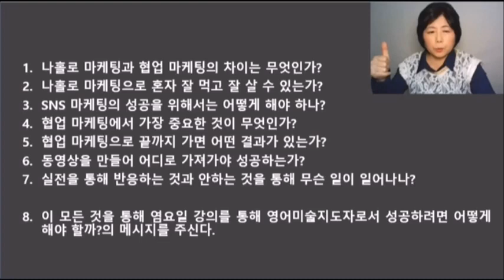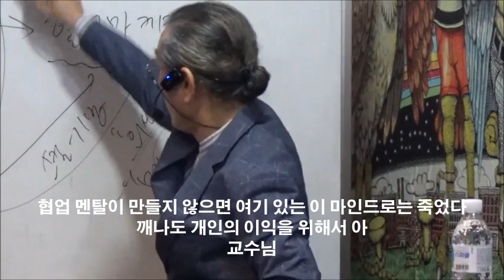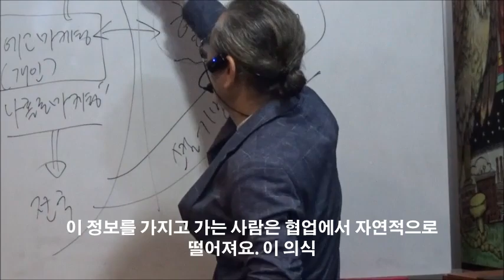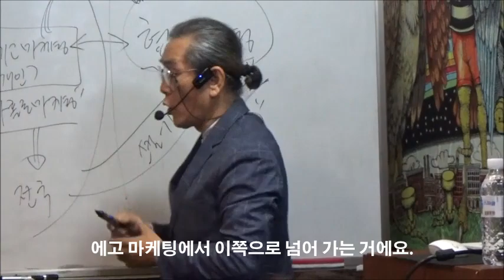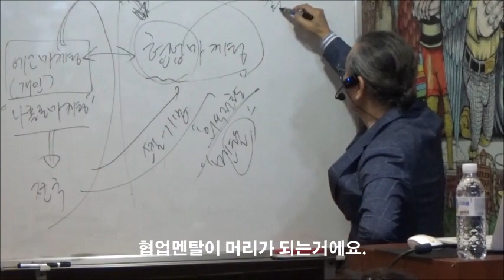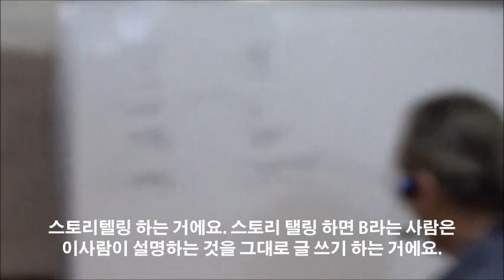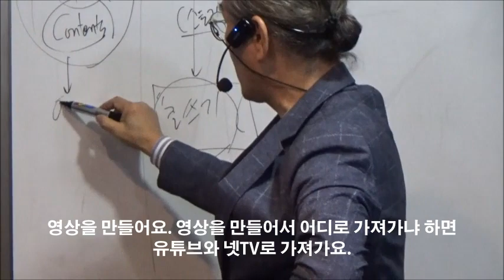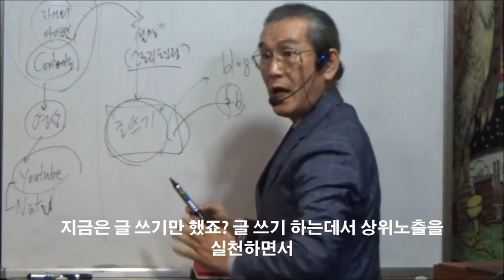영어미술연봉 5천만원 프로젝트, SNS 협업 마케팅, 유튜브로 매출 10배 올리는 비법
영어미술지도자를 위한 연봉 5천만원 프로젝트 , SNS로 매출 10배 올리는 비법, 대한민국 최초 협업마케팅의 대가 염요일 교수님의 강의를 들어 본다.

1. 나홀로 마케팅과 협업 마케팅의 차이는 무엇인가?
2. 나홀로 마케팅으로 혼자 잘 먹고 잘 살 수 있는가?
3. SNS 마케팅의 성공을 위해서는 어떻게 해야 하나?
4. 협업 마케팅에서 가장 중요한 것이 무엇인가?
5. 협업 마케팅으로 끝까지 가면 어떤 결과가 있는가?
6. 동영상을 만들어 어디로 가져가야 성공하는가?
7. 실전을 통해 반응하는 것과 안하는 것을 통해 무슨 일이 일어나나?

이 모든 것을 통해 염요일 강의를 통해 영어미술지도자로서 성공하려면 어떻게 해야 할까?의 메시지를 주신다.